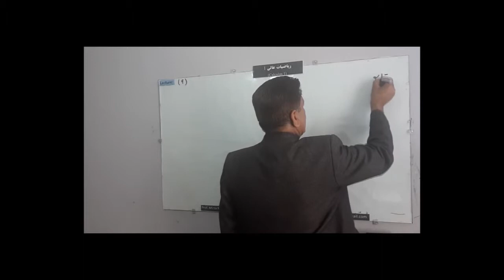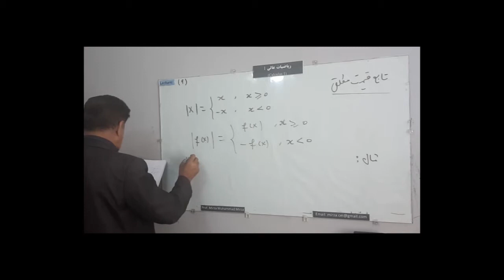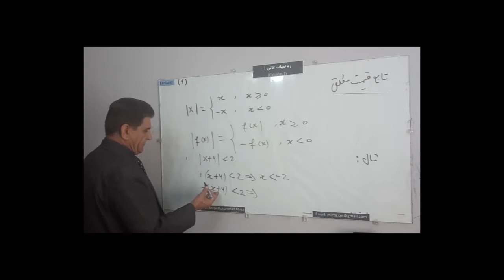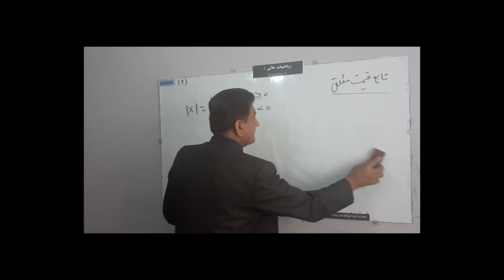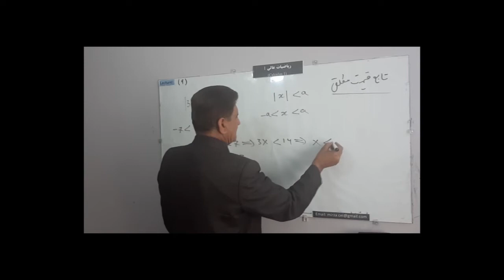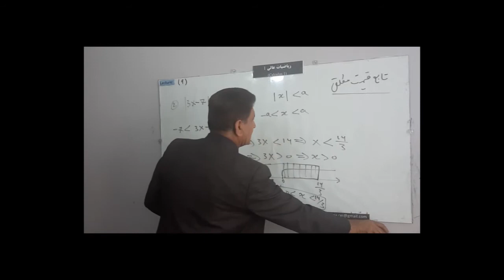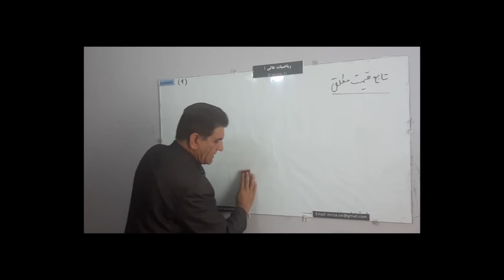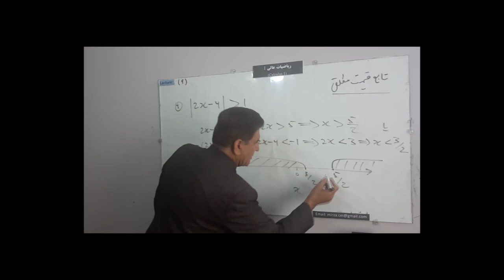L 9, تابع قیمت مطلق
تابع قیمت مطلق